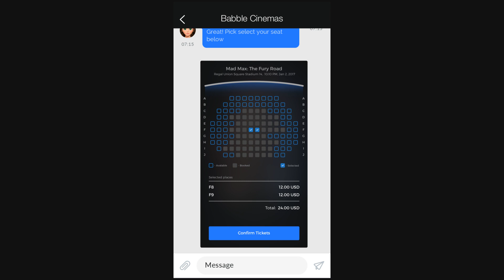Chatbot Cinema Ticket Booking